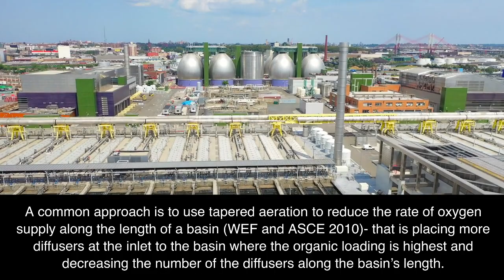Wastewater Aeration System Optimizing Strategies.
Welcome to our YouTube video discussing "Wastewater Aeration System Optimizing Strategies"! If you're looking to enhance the efficiency of your aeration process, you've come to the right place. In this informative guide, we'll be delving into the key components that make up an aeration system and exploring effective strategies for optimization. We'll be focusing on three crucial areas that can significantly impact system performance:

Diffuser Technology and Configuration: Discover how the right diffuser technology and optimal configuration can lead to improved oxygen transfer rates and overall system effectiveness.

Blower Technology and Configuration: Learn about the latest advancements in blower technology and how the right blower configuration can contribute to energy savings and enhanced aeration efficiency.

Dissolved Oxygen Monitoring and Control Technologies: Explore how monitoring and controlling dissolved oxygen levels in real-time can help maintain optimal conditions for biological processes, ensuring maximum efficiency.

Join us as we dive deep into each of these areas and provide valuable insights into achieving a more efficient and effective wastewater aeration system.